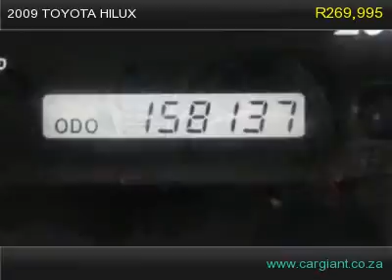2009 toyota hilux